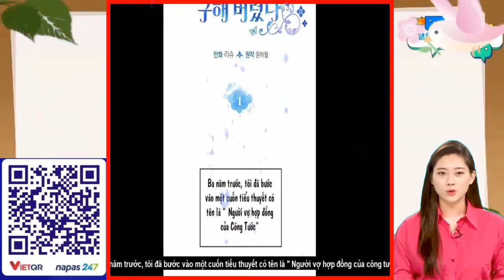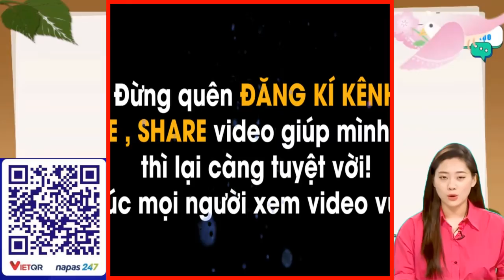Review truyện tranh:Tôi Vô Tình Cứu Được Em Trai Nam Chính Chapter 1 |Dân Review